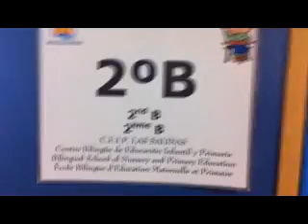Para mamá- 2º B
Vídeo de 2º B para celebrar el día de la madre